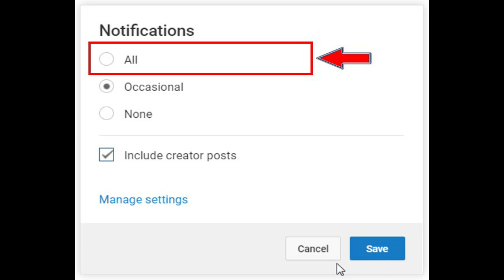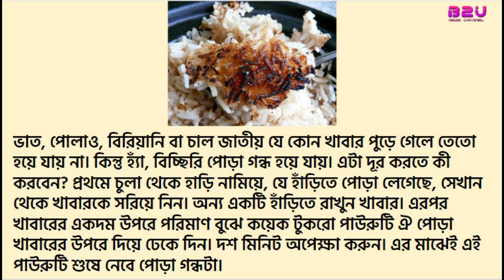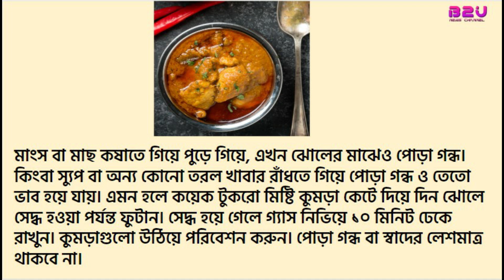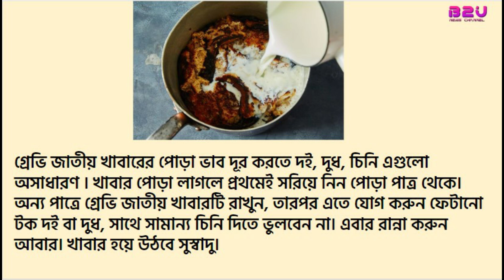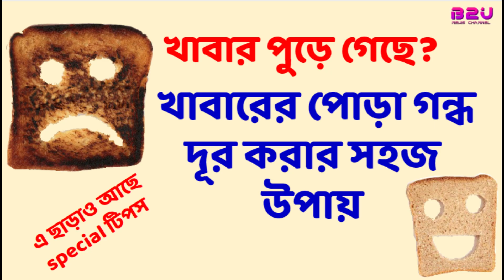খাবারের পোড়া গন্ধ দূর করার সহজ উপায় | রান্নাঘরের টিপস | kitchen tips | b2unews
খাবারের পোড়া গন্ধ দূর করার সহজ উপায়
রান্নাঘরের টিপস
kitchen tips
b2unews
রাঁধতে গিয়ে পুড়ে যায়নি খাবার, এমন একটা গৃহস্ত খুঁজে পাওয়া মুশকিল। খাবার পুড়ে যাওয়া মানেই বিচ্ছিরি পোড়া গন্ধ, সাথে কুৎসিত তেতো ভাব। আবার একেক খাবার পুড়ে গেলে একেক রকমের ব্যাপার হয়। অনেক সময় চাল জাতীয় সব খাবার যেমন ভাত, খিচুড়ি, পোলাও, বিরিয়ানি ইত্যাদি এবং মাছ, মাংস, এমনকি স্যুপও রান্না করার সময় পুড়ে যায়। বেশি পুড়ে গেলে তো আর কিছুই করার থাকে না। কিন্তু অনেক সময় অল্প পুড়ে গেলেও পোড়া গন্ধে খাবার খাওয়ার অযোগ্য হয়ে যায়। চিন্তার কিছুই নেই  এই পুড়ে যাওয়া খাবারকে আবারও সুস্বাদু করে তোলার, পোড়া গন্ধ ও তেতো ভাব দূর করার জন্য আছে দারুণ সব উপায়। আজ আমরা আপনাকে সমাধান দিচ্ছি কি করলে দূর হবে খাবারের পোড়া পোড়া গন্ধ।

•সরকার দেবে সস্তায় এসি | কি ভাবে পাবেন জানতে এখুনি দেখুন:-